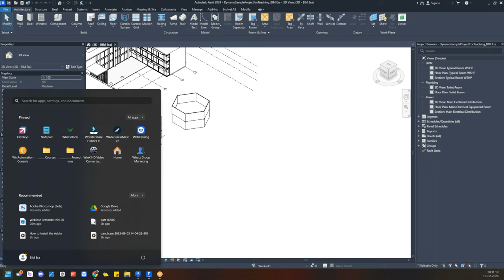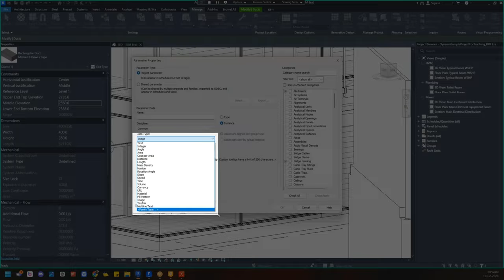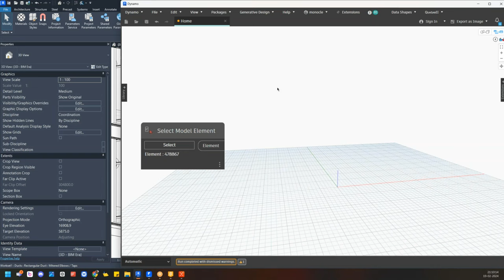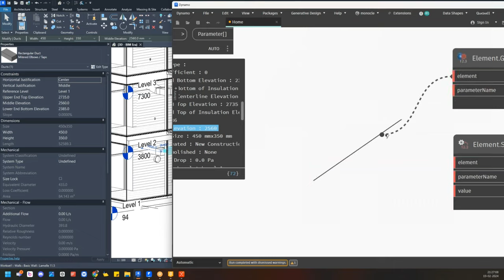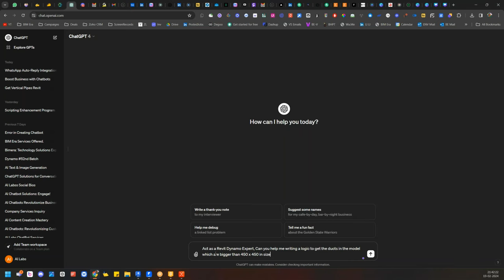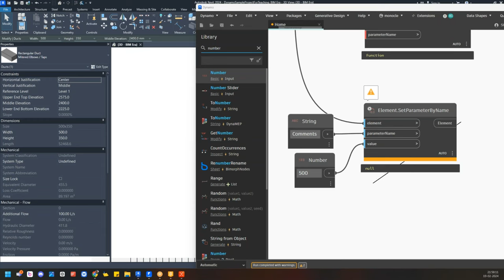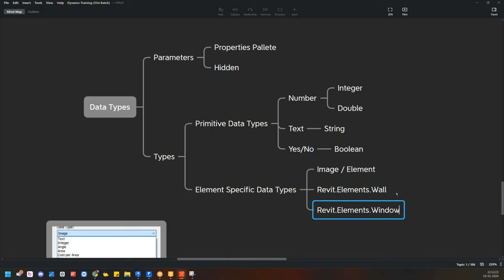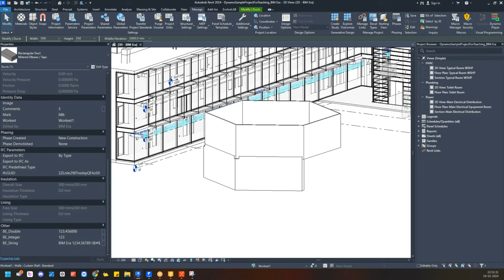Dynamo Zero to Hero 52nd Batch Day 01 Data Types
1. Introducing Data Types

- Explanation of data types in the context of Python and C sharp
- Understanding data types as text or number format
- Relevance of data types in controlling element attributes
- Creating parameters and relating data types to different parameters (e.g., text, integer, angle, area, etc.)
- Differentiating data types such as text, number, image or element, and yes or no (boolean)
- Emphasizing the unique nature of these four data types
- Offering clear understanding despite potential confusion

2. Parameter Manipulation

- Making changes to parameter values and encountering issues with changing comments value
- Explanation of using set parameter and get parameter
- Discussing the logic behind utilizing set parameter and get parameter
- Emphasizing attentiveness to warnings in the software
- Examples of errors related to parameter storage type, specifically involving numbers and text
- Discussing the behavior of integer, double, and string data types when inputting different values
- The concept of integers and doubles, including their characteristics and behavior
- Identifying parameters such as size, width, height, length, and comments as double, integer, and text types
- Experimentation and discussion about changing width parameters, engaging the audience's participation in the demonstration
- Mention of errors related to parameter storage step and data types, with plans to address them the following day
- Introducing strategies for searching nodes and nodes picking

3. Software Demonstration and Training
- Demonstrating how to select and play with single and multiple elements in the program
- Accessing hidden data through the program's API
- Retrieving specific information such as element ID, name, category, and geometry using commands
- Introduction to using Dynamo workspace and picking nodes for manipulation (with detailed explanation deferred to a later session)
- The importance of patience and understanding in finding and selecting nodes in the library within the Dynamo workspace
- Mention of a training program and demonstration, encouraging attendees to join and offering course details and payment information
- Outlining the comprehensive coverage of the training and the included digital certification
- Encouraging attendees to install the latest Revit versions and explaining the course content and approach
- Assuring access to resources and addressing any queries
- Promoting an active and participative approach during the training
- Discussion of the 60-hour extended training with plans to increase the cost in the next financial year
- Reiteration of the value of the automation training for understanding the concept
- Discussion of different elements and their properties in the context of software or programming language

4. Interaction with AI Technology
- Introduction of ChatGPT as a versatile AI system capable of assuming different roles
- Description of the unique capabilities and information storage of ChatGPT
- Explanation of the use of different tones and writing styles in prompts to extract specific information from ChatGPT
- Specific examples of questioning ChatGPT as a BIM consultant and asking for the best strategy to apply in a certain situation
- Demonstration of asking specific questions related to creating logic for extracting specific data elements in a Revit model
- Introducing ChatGPT as a lifetime assistant and the use of logic prompts for coding
- Emphasizing the use of the ChatGPT for detailed logic in coding and the importance of understanding and using it

5. Conclusion and Future Learning
- Demonstration of how to identify data types without opening Dynamo or using get parameter
- Discussion about playing with indices, strings, primitive data types, and storage types
- Hinting at techniques and solutions to be revealed in the next day’s session
- Providing insights regarding the additional flow parameter and the understanding of its value by Revit
- Mention of revealing techniques and solutions and urging attendees not to miss the next day’s session